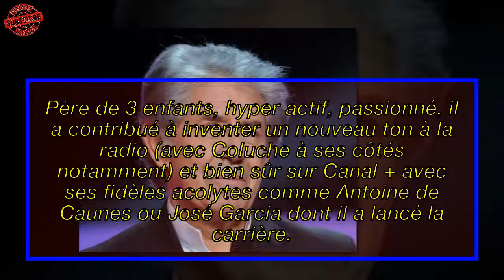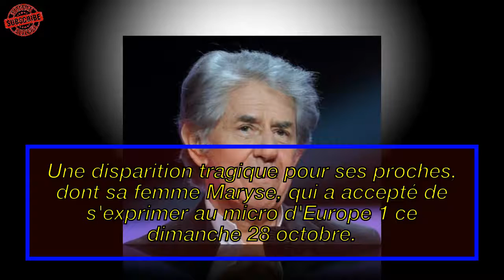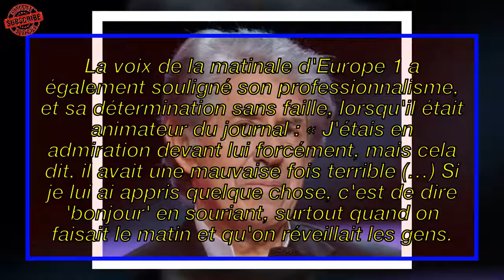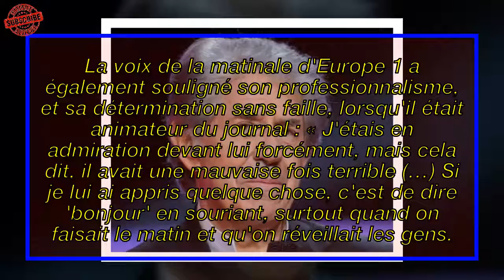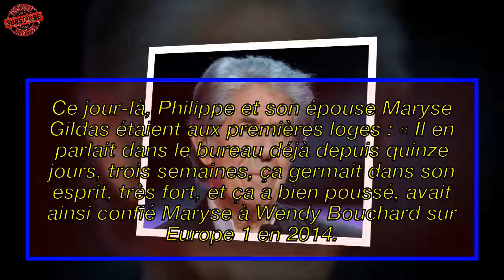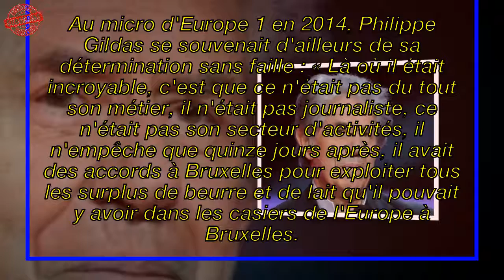La mort de Philippe Gildas| France News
► Yarol Poupaud est en effet venu présenter son premier album solo | France News
► Sources: Gala, Voici, Santeplusmag v.v.v..